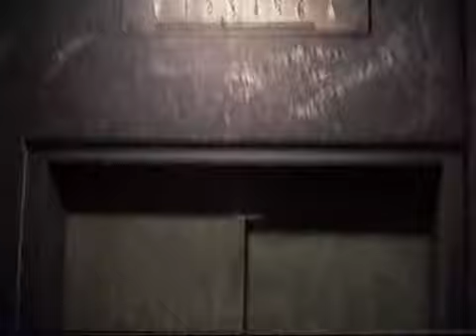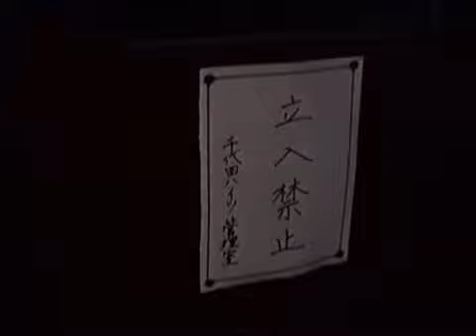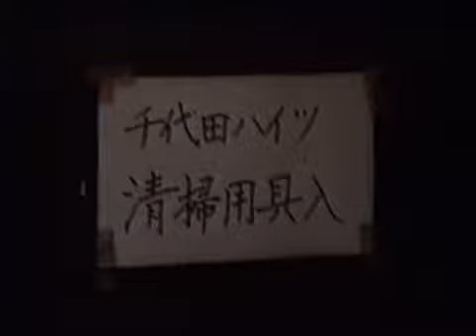1990 - 1935年の両国ホテル Old 1935 Ryogoku Hotel - Haunted in 1990 - 900928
I was walking around recording images & sounds of the area along the river and soon after crossing over a bridge and arriving in the Ryogoku Station area, I noticed unusual-looking doors in an old building.  Taking a closer look, I peered through the glass doors and saw what looked like a hotel front desk, although there was no one in sight and it was clearly not being used as a hotel as I stood there, in September 1990.  I walked in (not something I would do now, in the security-conscious 21st century, but at the time, it wasn't so outrageous), and after looking around the halls a little, and seeing what I thought were vacant apartment rooms on the top floor, I ran into a tenant who told me that the hotel was built in 1935, and was a luxury hotel at the time, with nice views of the river (now obscured by the expressway).  He went on to explain that the building had been requisitioned by the US military following the end of WW-II and used as a residence for US military women.  It used to have high-ceilinged hallways, but fake ceilings had been put in.  There were plans to tear the building down, but the last ten (or so) tenants were resisting.  Apparently the building had been used in some old movies as well.  He told me it was alright to take pictures in the halls, but to be careful of the second floor, as a few people lived there.  That building is long gone now, and I'm not seeing info about it under "old Ryogoku Hotel" or "Chiyoda Heights Building", so more research is in order.